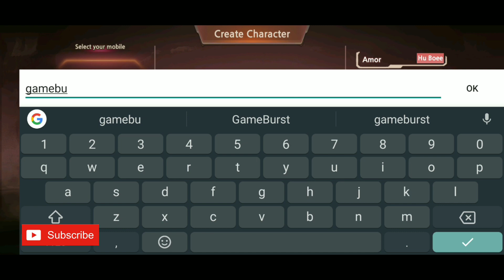New Gunbound Early Access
New Gunbound early access experience Gunbound Again on Mobile Platforms..
Wow.!!! NEW GUNBOUND MOBILE (ENG)

Played On ( Lenovo K10 Note ) no
Lenovo K10 Note / Z6 Lite Tutorials